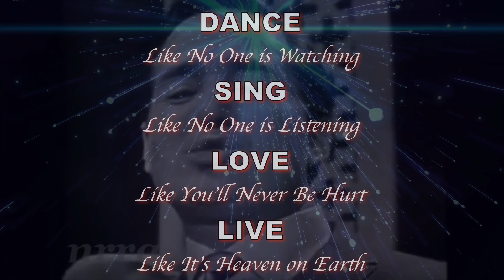Cindy Myatt Jeffcoat Celebrates Entry into Club 69 on December 16, 2022!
The AHS Class of 1971 congratulates our friend and classmate for hitting the proud milestone of entry into Club 70!  We wish Cindy a wonderful day to celebrate the beauty of life, love, and laughter.